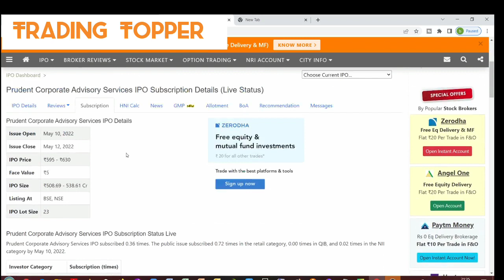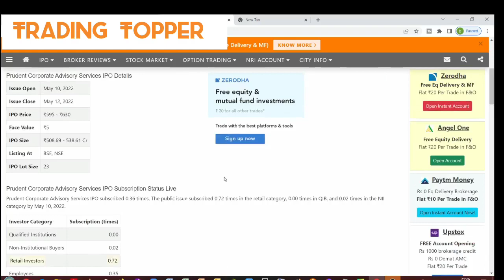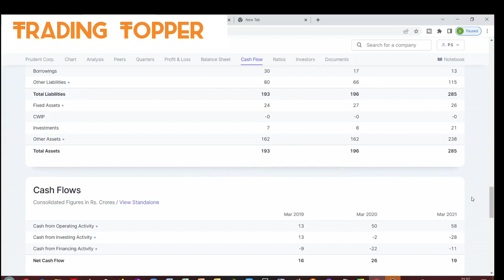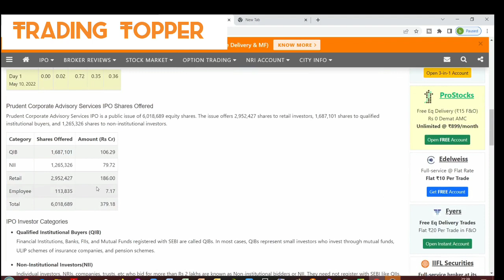prudent corporate ipo gmp today prudent corporate ipo review prudent corporate ipo subscription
Prudent,
Prudent Corporate,
Prudent Corporate IPO,
Prudent Corporate IPO GMP,
Prudent Corporate IPO GMP TODAY,
Prudent IPO,
Prudent IPO GMP,
Prudent IPO GMP TODAY,
Prudent IPO grey market Premium,
Prudent grey market Premium,
Grey market Premium,
IPO, GMP,
What is GMP of prudent IPO,
Prudent IPO review,
Prudent IPO latest news,
Prudent IPO news today,